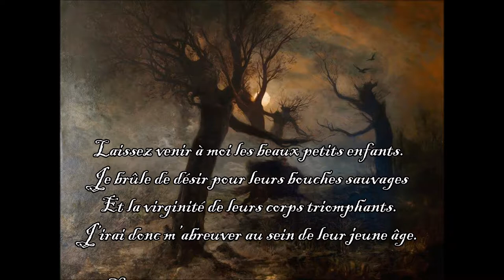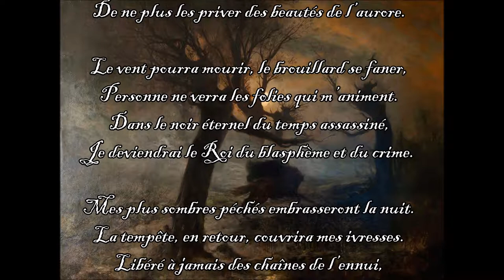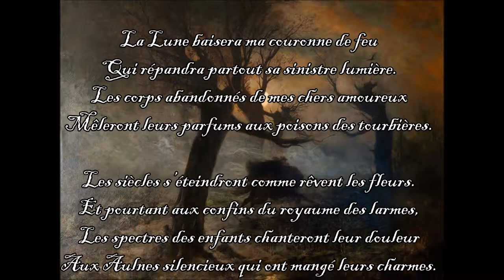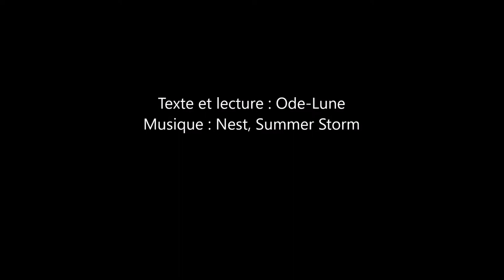Le Roi des Aulnes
Extrait du recueil "Ses baisers auront le goût de la Lune"
-Illustration : Julius Sergius von Klever, "Erlkönig"